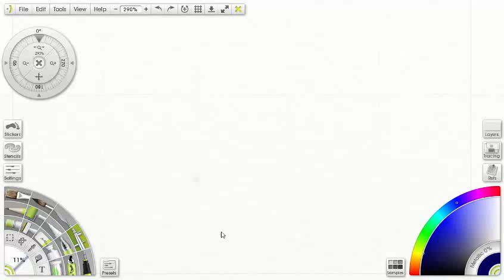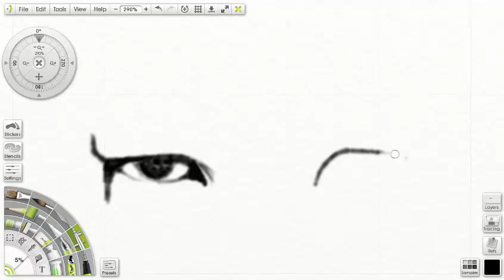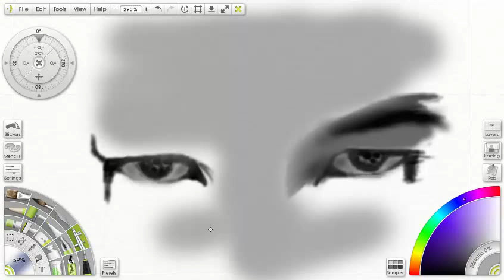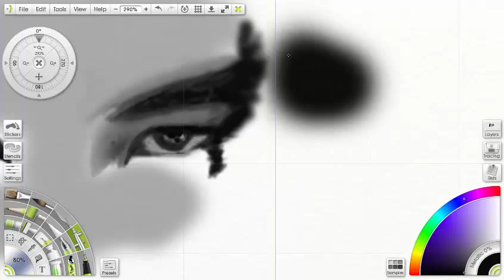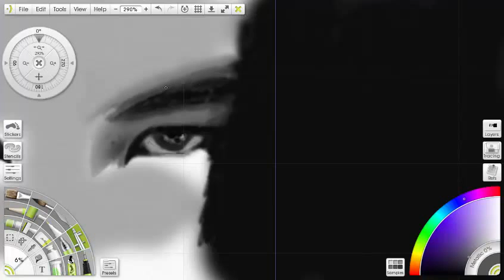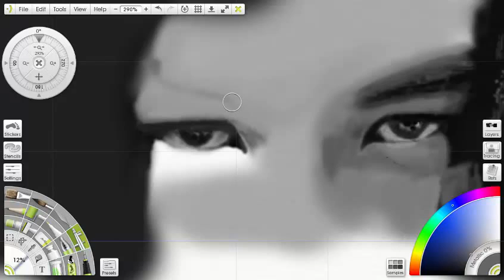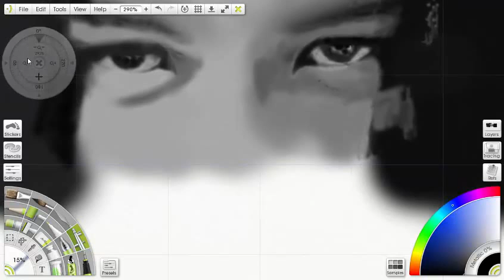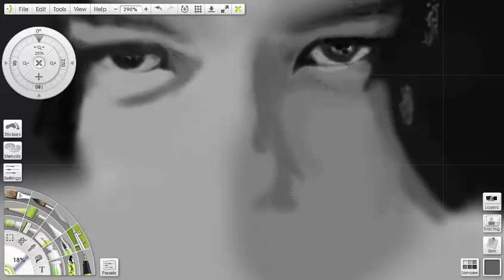Menggambar wajah Nicholas Saputra: Drawing AADC 2